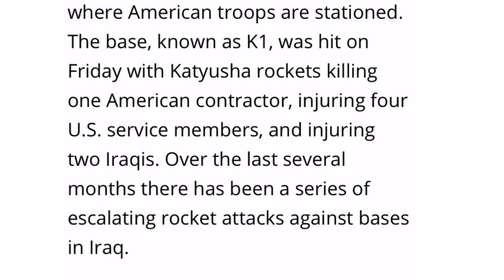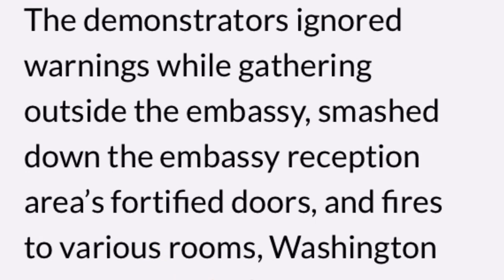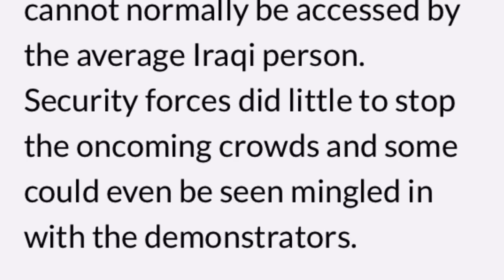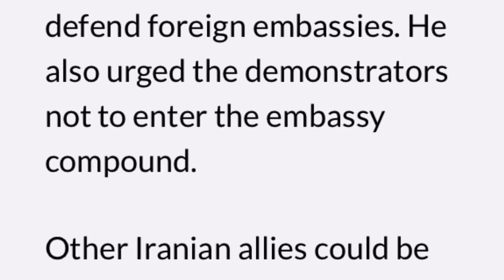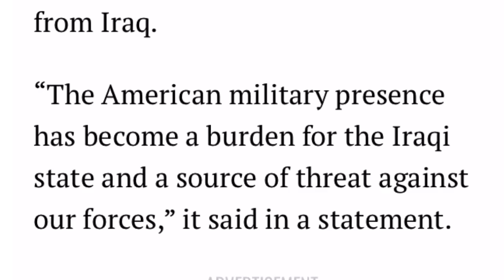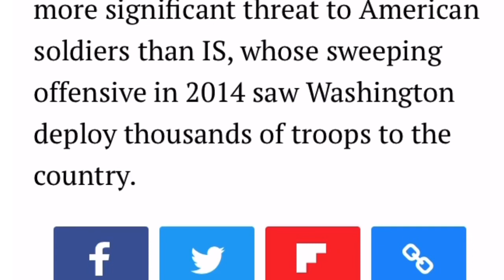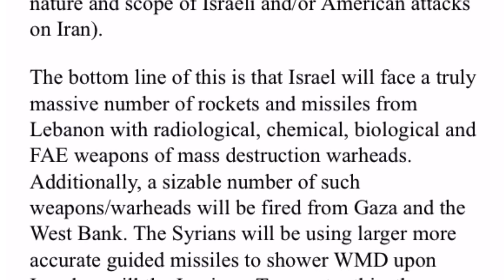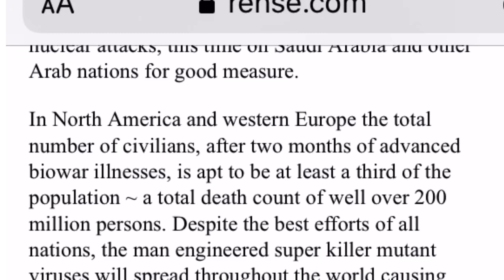Iranians Attack US Embassy :: Why? :: Is a US-Iran War Inevitable? :: Is This Kabuki Theater?